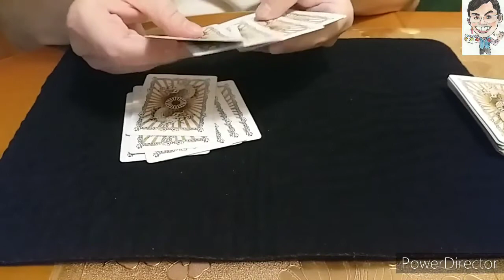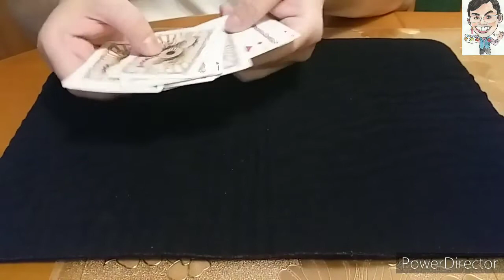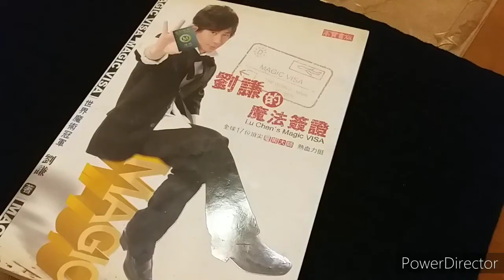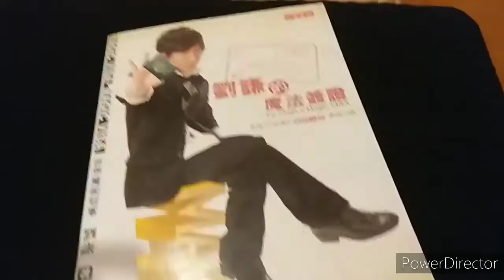【MagRex魔術示範】香港 星期二簡單撲克牌魔術示範 Flipping Aces (Aldo) 初學者必學 全無手法 超混亂!?|魔術通識:以前是怎樣學魔術的(廣東話) 10112020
【MagRex魔術示範】香港 星期二簡單撲克牌魔術示範 Flipping Aces (Aldo Colombini) 初學者必學 全無手法 超混亂?!|魔術通識:以前是怎樣學魔術的(廣東話) 10112020

外國著名魔術師致敬系列 - Aldo Colombini
Aldo是我很喜歡的魔術師,但他在多年前已經過世。因此，我想在Youtube留下他曾經出版過的作品(有些魔術流程是其他魔術師的作品，但這是曾經收錄在他的書萫及DVD)。

大家好!我是Rex(空氣先生),我是中國香港人。現時全職做有關魔術及扭氣球工作。我可能會繼續放扭氣球教學影片及魔術示範影片上youtube，如你有興趣的話，歡迎大家來看看!

本頻道節目內容介紹:
星期一 手機新遊戲試玩
星期二 扭氣球教學/魔術道具示範/有關用品開箱或介紹
星期三 手機遊戲連載(暫定)

【MagRex扭氣球教學】倏頸好長動物 新手必學 Qualatex 長頸鹿氣球造型 Balloon Arts 課堂#007  (香港廣東話,中文字幕)

MagRexi魔術格 - Rex Ng(空氣先生)魔術扭氣球表演片段 Magic Promo Video 【香港廣東話】

【MagRex魔術示範】香港 星期二簡單撲克牌魔術示範 Miracle Choice/Rainbow Choice撲克牌魔術 初學者必學 (廣東話) 01012019

MagRex扭氣球教學 - 熊仔出沒注意!? Qualatex 長氣球 新手必學 最注目單條氣球造型  Balloon Art 課堂#005

【Rex記周圍食】香港麥當勞 新包 鋒味(謝霆鋒)安格斯煎蛋肉醬飽 曲奇奶茶麥旋風 試食 09112018 (廣東話)